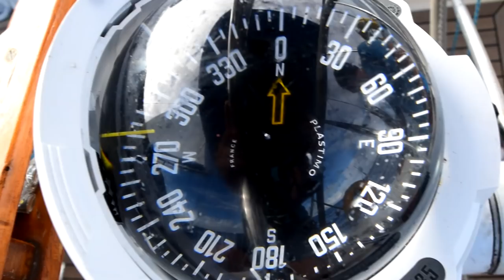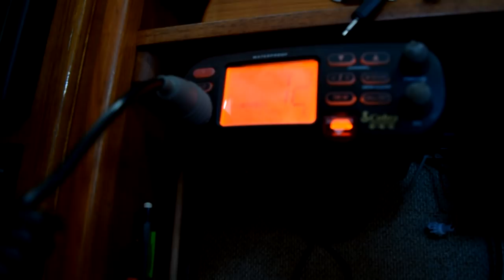Sailing to Tahiti - Sailing the Pacific Episode 23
Everybody has heard of Tahiti, but before deciding to go cruising we never thought we would actually go there! After sailing in very gentle conditions with beautiful sunsets and sunrises we arrived in time to witness some of the Hieva celebrations and sports events.